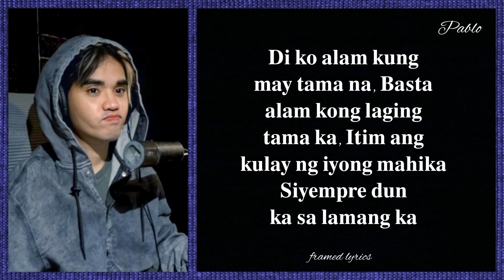PABLO (SB19) - Salamangka Lyrics (Framed)